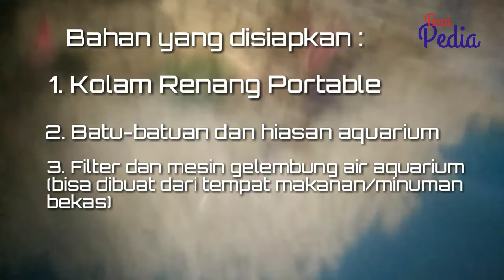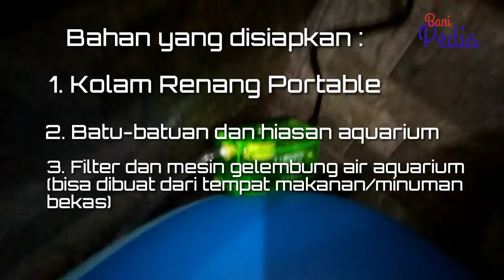Cara membuat kolam ikan dari kolam renang portable